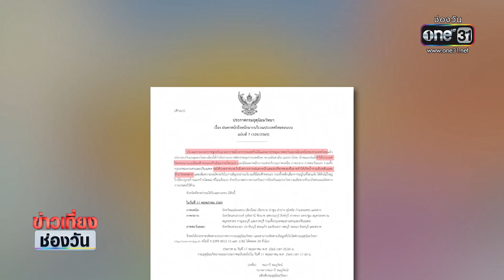"หนุ่มลำปาง" ปีนหลังคาหนีน้ำท่วม | ข่าวเที่ยงช่องวัน | ข่าวช่องวัน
น้ำท่วม หมู่บ้านด่านเกวียน จ.นครราชสีมา ครั้งหนักสุดในรอบ 10 ปี ลดระดับแล้ว ขณะที่ หนุ่มลำปาง โพสต์คลิปขอความช่วยเหลือ หลังพาภรรยาหนีตายปีนขึ้นหลังคา เพราะถูกน้ำป่าไหลบ่าท่วมบ้านเกือบมิดหลัง